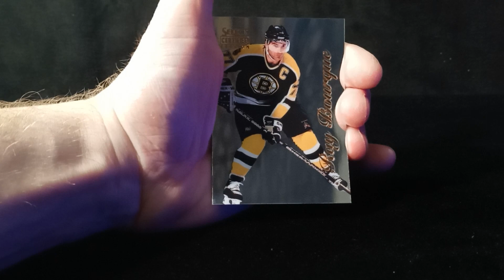S02 : E32 🏒 Ray Bourque 🏒 1997 Select Certified